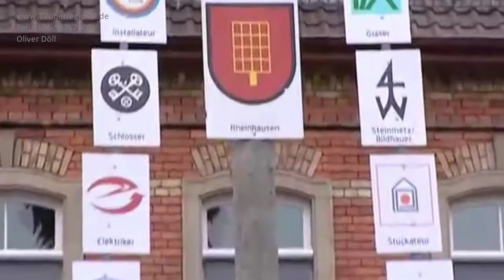Oberhausen, Rheinhausen, Maibaum Aufstellung im Jahre 2012, alter Film, alte Kamera, ARCHIV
Oberhausen, Rheinhausen, Maibaum aufstellen, Festtag im Jahre 2012, Daniel Kneis, Bürgermeister, TVüberregional.
Alter Film, alte Kamera, ARCHIV